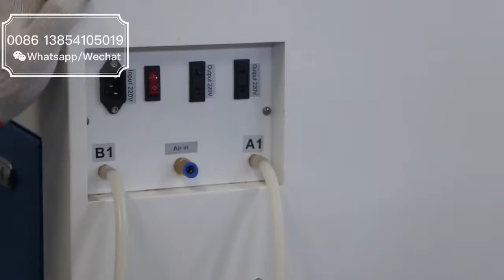How to install laser engraving machine | Cómo instalar una máquina de grabado láser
Fiber laser marking/Cutting Machine,Co2 laser engraving cutting machine

More info or offer,pls kindly contact